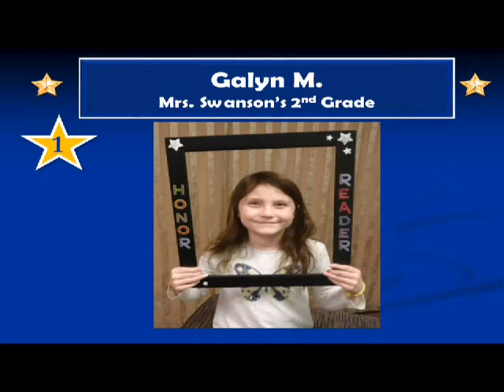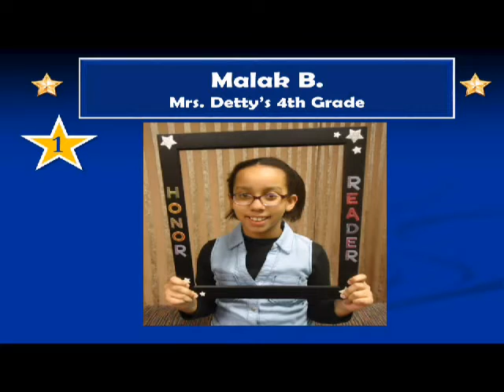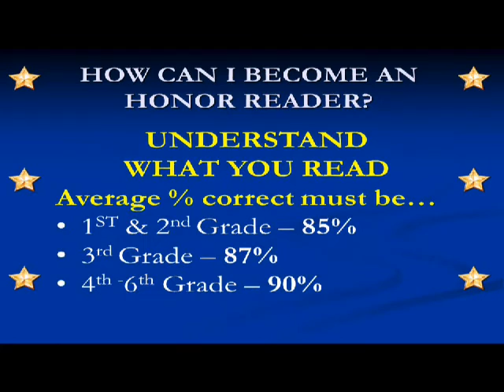2 13 17